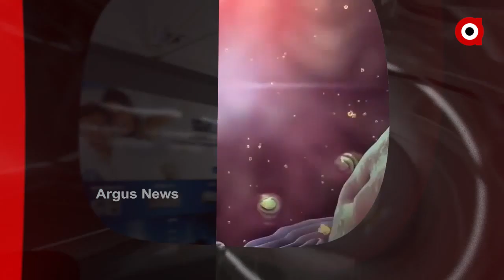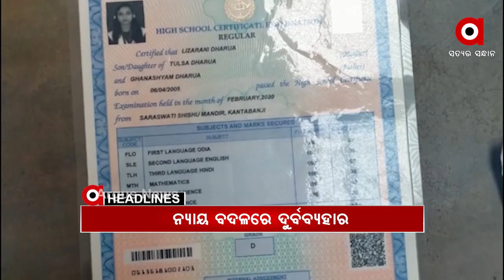Headlines 11am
ରାଜ୍ୟରେ ଦୈନିକ ସଂକ୍ରମଣ 500 ଟପିଲା...
ଦେଶରେ ଲକ୍ଷେ ପାର୍ କଲା ଦୈନିକ ସଂକ୍ରମଣ...
ମୃତକକୁ ଜୀବିତ କରିବାକୁ ରାତିସାରା ପୂଜାପାଠ...
ସୁକମାରେ 22 ଯବାନ ସହିଦ୍ ଘଟଣା...
ପୁଣି ଆନ୍ଧ୍ରର ଦାଦାଗିରି…କୋଟିଆରେ ସମିତି ସଭ୍ୟ ଓ ଜିଲ୍ଲା ପରିଷଦ ନିର୍ବାଚନ ନେଇ ବିଜ୍ଞପ୍ତି…
କଣ୍ଟାବାଞ୍ଜି ପଟେଲ କଲୋନୀରେ ନାବାଳିକା ନିଖୋଜ ଘଟଣା…
ତାତିରୁ ସାମାନ୍ୟ ଆଶ୍ୱସ୍ଥି...
ଆଜି ଶ୍ରୀମନ୍ଦିରରେ ଶ୍ରୀଜିଉଙ୍କ ଖସାପଡା ନୀତି...